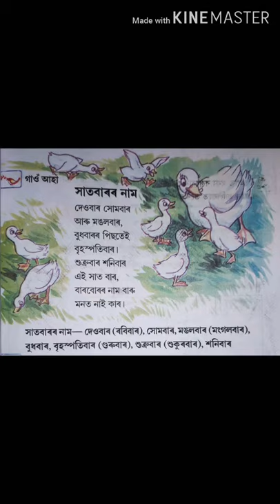Haath Baaror Naam | Seven Days of a Week |Assamese for class-1😇😇sevendaysofaweek